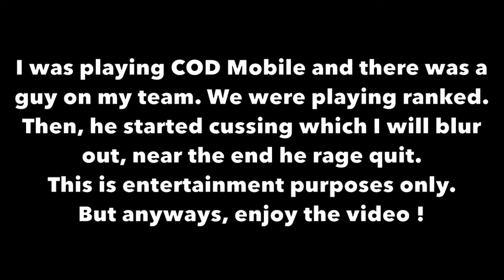GUY GETTING MAD IN COD MOBILE RANKED!! (He raged quit)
This is entertainment purposes only. This guy is raging in COD Mobile ranked! Enjoy the video!